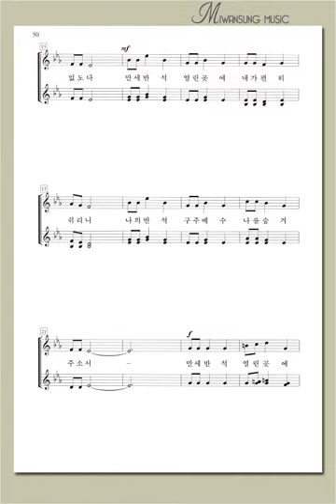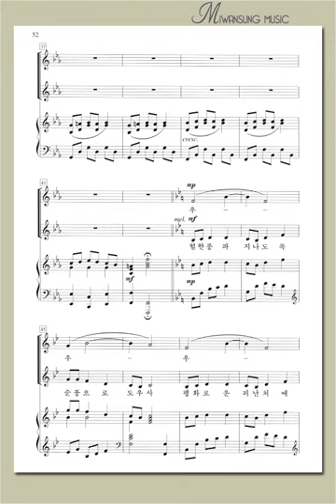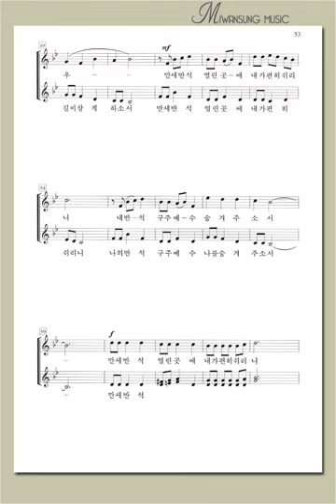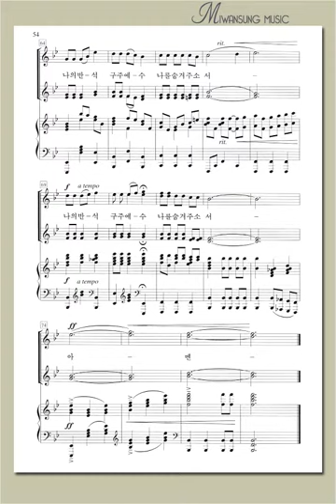여성성가곡집 22 / 만세 반석 열린 곳에